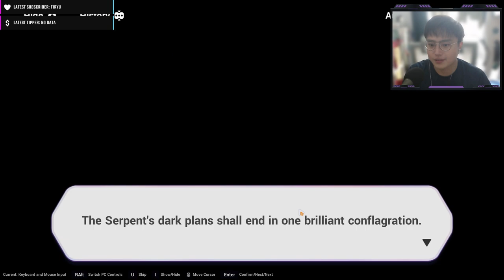Raiden Mei Finally Reunites With Kiana?!?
Holy, what on earth did Fu Hua teach Kiana?!? This Kiana seems to be very different O.O
(Chapter 14: Dispel The Darkness)

Follow Yuki on his adventure as he slowly learn the events and conflicts that happen before Honkai Star Rail impact happened. What is Kiana, who is Kiana, how is Kiana? What is a Rita? Where is my Rizzta? How is the impact a honkai class genre? Find out now!

I make gaming content and live streams! Content is usually about Genshin and Honkai with some sprinkled in other types of stuff. Also, every now and then you might see being smooth-brain and do one of the worst takes ever during a livestream... So, I guess... sit back and enjoy! Heh